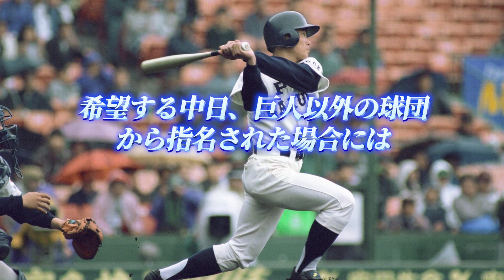【プロ野球】福留孝介の挑戦と苦悩の連続だった衝撃の野球人生・『誰よりも高みへ』【平成レジェンド野球選手紹介】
野球を愛するすべての人々へ

こんにちは⚾️ グランドの魔物たち です。

当チャンネルはプロ野球界の歴史的事件や秘密、

野球の歴史を築いてきた人々にスポットを当て

福留孝介氏は現役生活24年間を中日ドラゴンズ、
そして海を越えてメジャーリーグにも
挑戦をした名選手です。
今回はそんな福留氏のプロ入りから
現在までの経歴をご紹介していきます。

【⚾️⚾️ネタ募集中⚾️⚾️】
動画で紹介してほしい選手や事件、などありましたらコメント欄に記載ください！